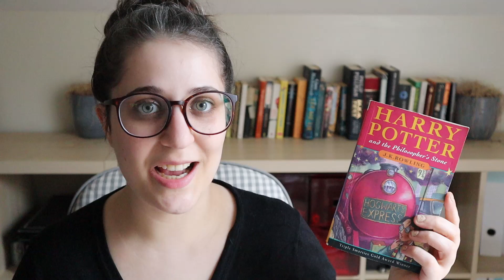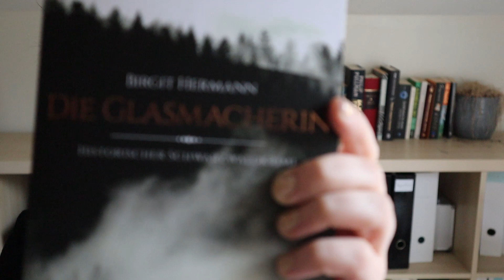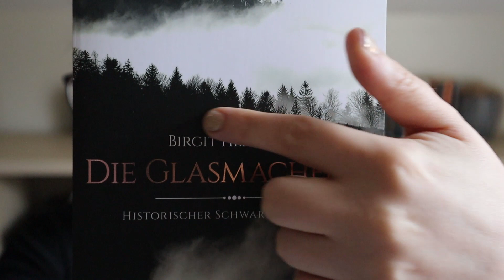April 2019 TBR & Currently Reading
A quick chat about the books I'm reading and planning to read in April.

BOOKS MENTIONED & TIME STAMPS:

1:55
Marilynne Robinson: Gilead

3:28
E.T.A. Hoffmann: Das Fraeulein von Scuderi (Mademoiselle de Scuderi)

4:51
Elizabeth Goudge: The White Witch

6:04
J.K. Rowling: Harry Potter and the Philosopher's Stone

7:44
Birgit Hermann: Die Glasmacherin

9:01
Terry Pratchett: Pyramids

INTO HARRY POTTER? I also run a Harry Potter podcast with the title 'Have a Biscuit, Potter!' You can listen to it wherever you get your podcasts (Spotify, iTunes, Stitcher etc), or under the